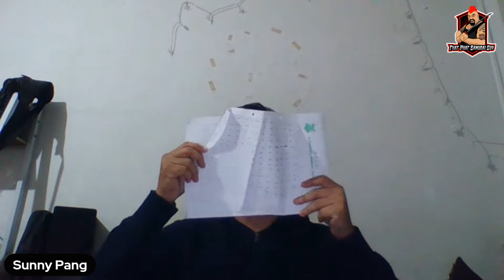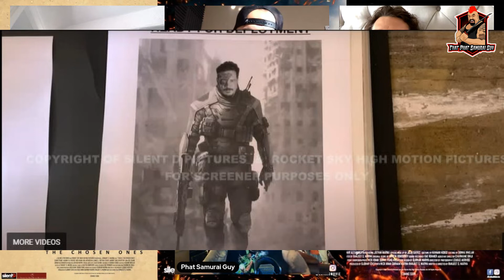Interview with the Cast and Director from Exiled: The Chosen Ones (2022)!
What's up all you post apocalyptic, horror & martial arts movie maniacs! Check out my interview with the cast and director of the Indie Hardcore film Exiled: The Chosen Ones (2022)! Featuring special guests actors Sunny Pang (HEADSHOT/HAVOK), James Jaysen Bryhan (Shadow and Bone), Carl Wharton (Dig Me No Grave), David Lamont (Rupture), Warren Hicks (Renegades) and Director Ranjeet S. Marwa (Rupture)! Enjoy the episode and remember THE BADLANDS ARE COMING!!!

(You can watch the film now on Amazon Prime)